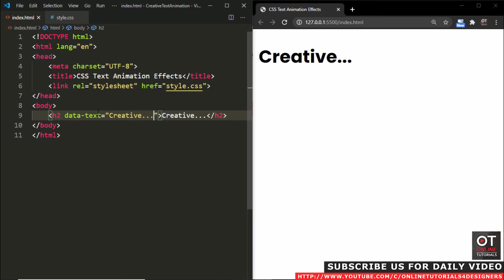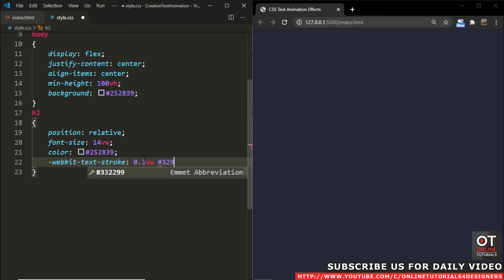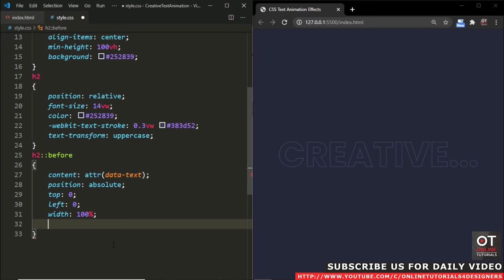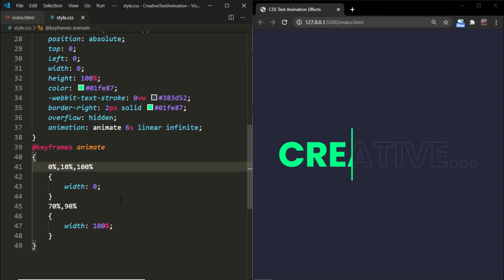CSS Creative Text Animation Effects | Amazing Animated Text using Html & CSS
Inspired By This : CSS Loading Text Animation Effects